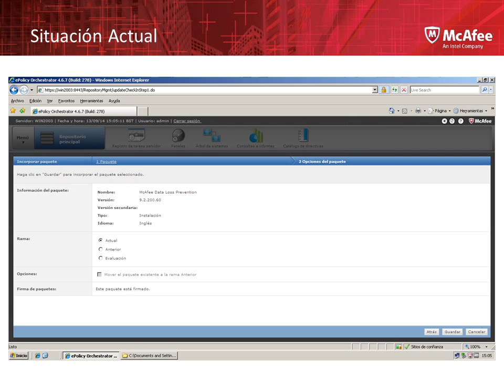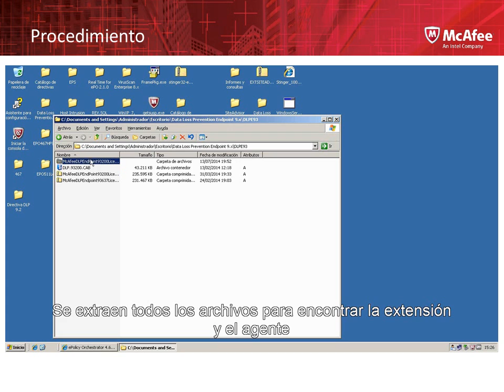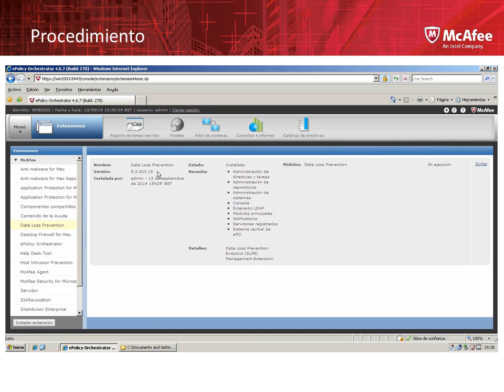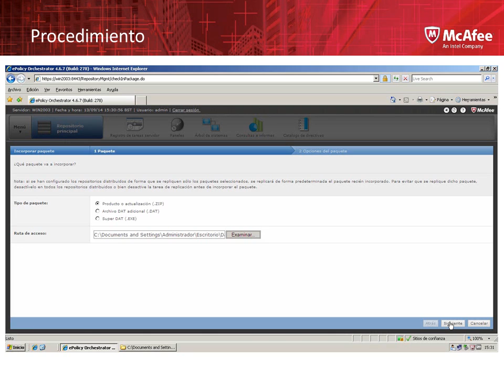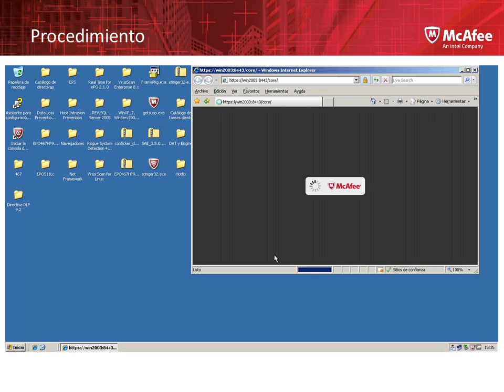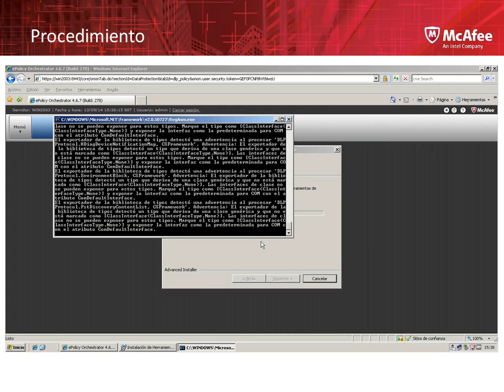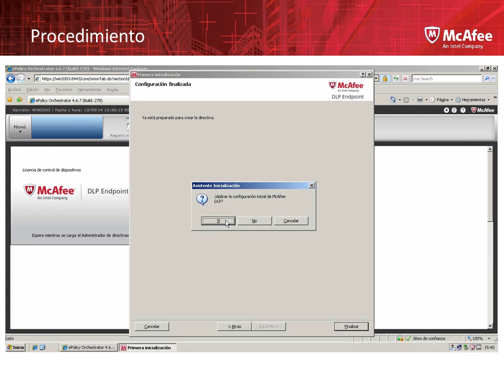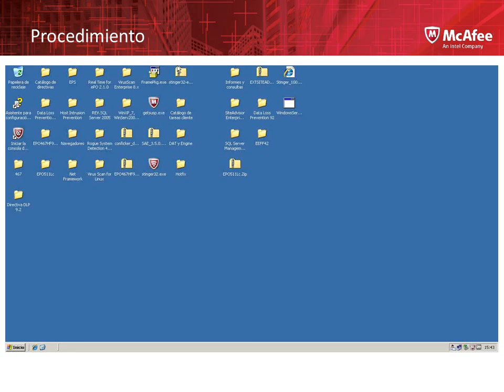Ampliar la versión del Data Loss Prevention 9.2 a 9.3